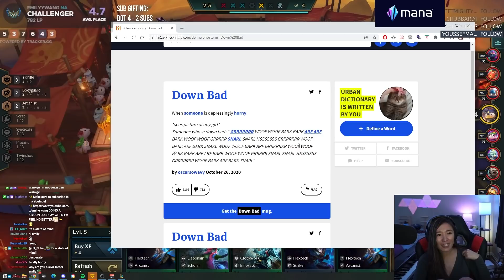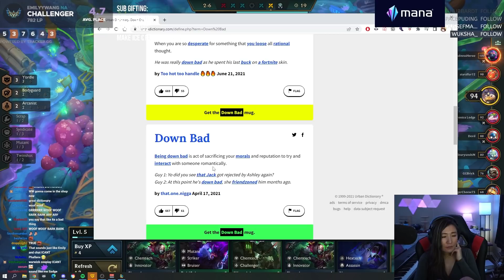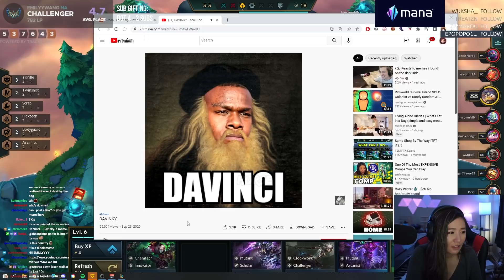This Game Was Decided By One Auto...